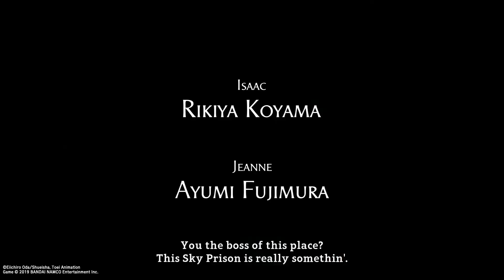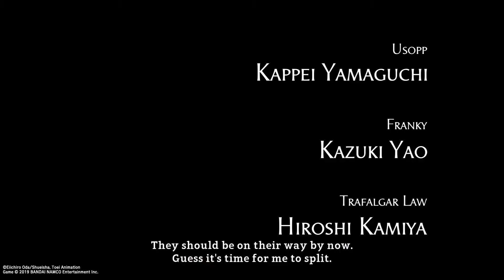NeoXtreme Plays - One Piece World Seeker - Episode 1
One Piece Manga Series was Written by Creator Eilchiro Oda, Published by Shueisha and Viz Media
One Piece Anime Series is from the studio of Toei Animation and Directed by  (List below)
Kōnosuke Uda
(#1–278)
Junji Shimizu
(#131–159)
Munehisa Sakai
(#244–372)
Hiroaki Miyamoto
(#352–679)
Toshinori Fukazawa
(#663–891)
Satoshi Itō
(#780–782)
Tatsuya Nagamine
(#780–782; #892-)
Kōhei Kureta

Written By

Junki Takegami (#1–195)
Hirohiko Uesaka (#196–798)
Shōji Yonemura (#799–)

Kohei Tanaka
Shirō Hamaguchi

Licenced by
AUS
Madman Entertainment
NA
Funimation
UK
Manga Entertainment

World Piece: World Seeker is Developed by Ganbarion, Published by Bandai Namco Entertainment, Directed by Makoto Baba, Produced by Chikako Yamakura & Koji Nakajima, Designed by Tsuyoshi Sato, Programmed by Minoru Sudo & Ryohei Yoshida.

Please support all sorts of the official release.